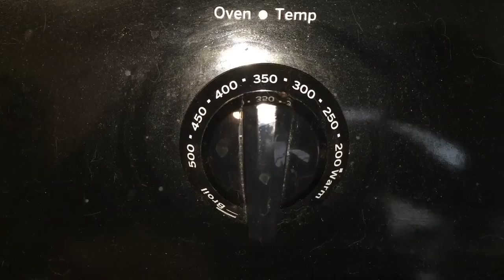Easy Home Made Pinto Beans, In The Oven | Ep:523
Be sure to let me know if you do, because I won't check my box often. ;)

25 benefits of bananas.